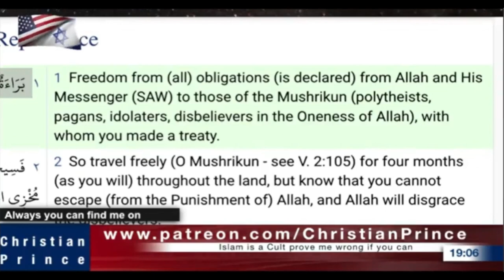Hamas and Their Supporter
[10] Finally, my brethren, be strong in the Lord, and in the power of his might. [11] Put on the whole armour of God, that ye may be able to stand against the wiles of the devil. [12] For we wrestle not against flesh and blood, but against principalities, against powers, against the rulers of the darkness of this world, against spiritual wickedness in high places. [13] Wherefore take unto you the whole armour of God, that ye may be able to withstand in the evil day, and having done all, to stand.